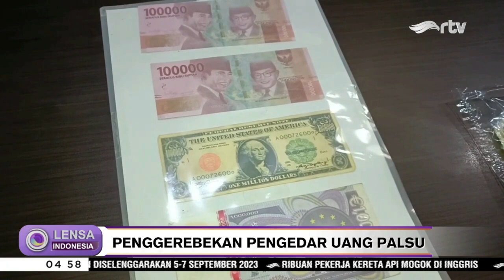Polisi Ungkap Sindikat Peredaran Uang Palsu di Pandeglang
Satreskrim Polres Pandeglang berhasil mengungkap sindikat pengedar uang palsu di wilayah Pandeglang, Banten. Dari pengungkapan itu, polisi menetapkan lima tersangka, dan menyita ribuan lembar uang palsu senilai Rp 15 triliun.